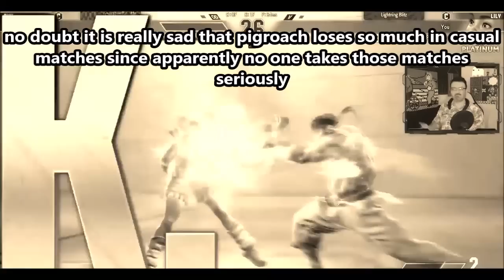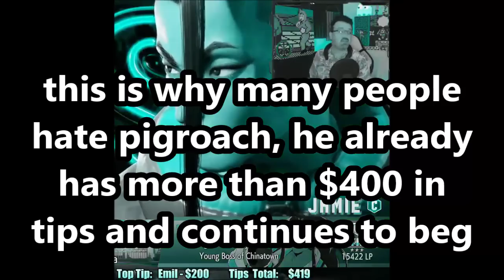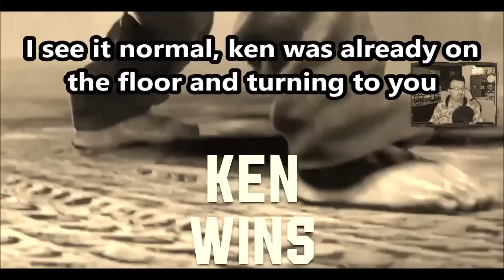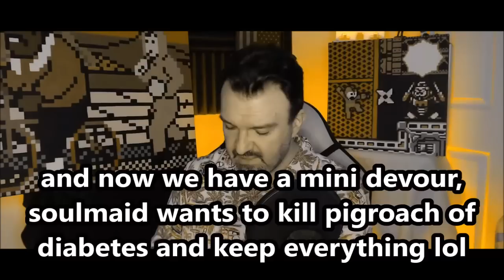DsP--the most egotistical in the country perfected & crushed in casual matches in SF6 + mini devour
0:00 Intro
0:41 Video starts